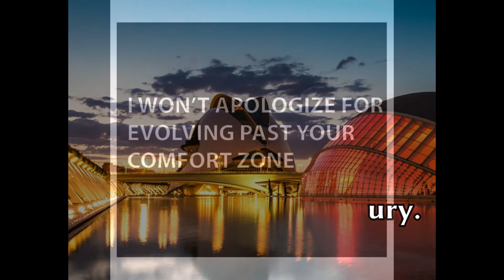21st Century Barbarism